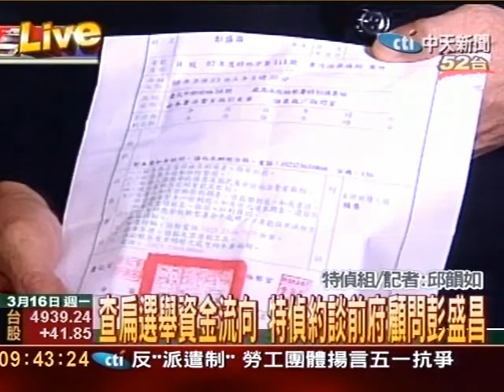珍陳報狀爆送五千萬 特珍約談陳哲芳